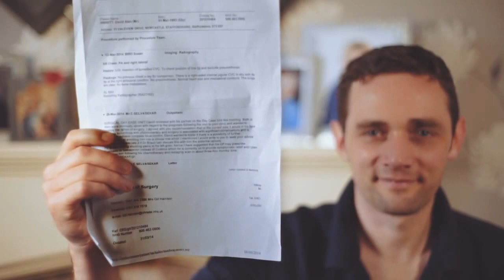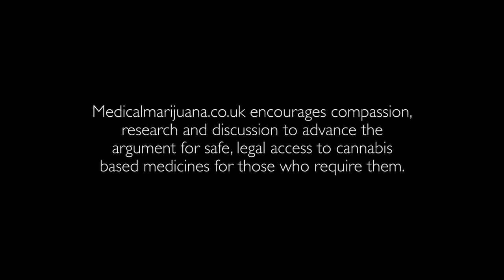David Hibbitt How I Cured my Cancer Trailer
My Petition to make Cannabis available for Terminal Cancer Patients.. was sent to the house of lords in July 2015.